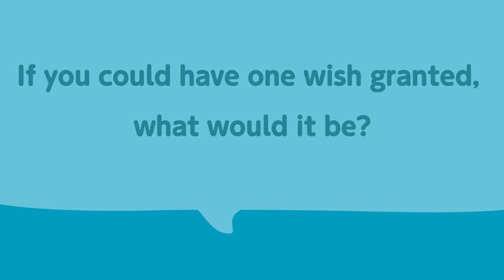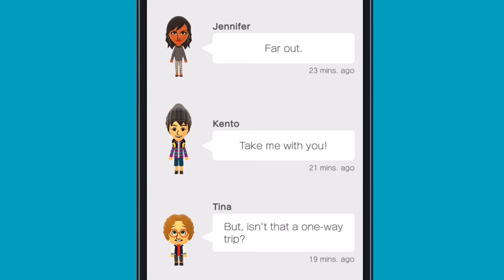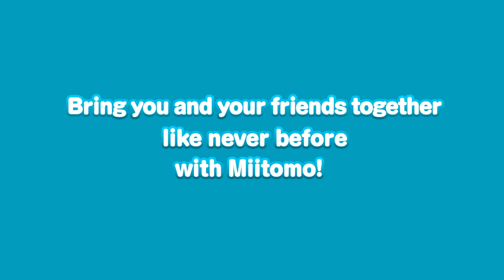Miitomo launch trailer